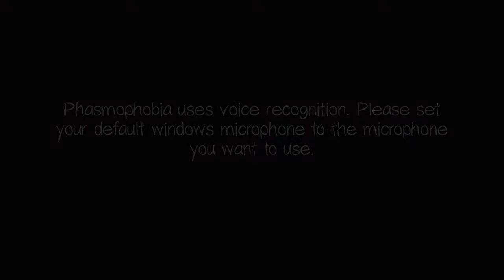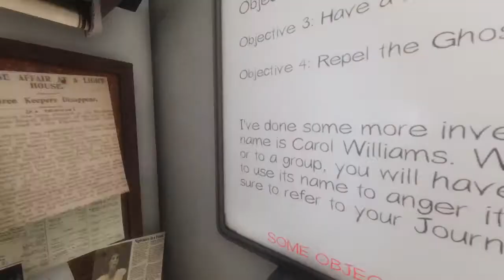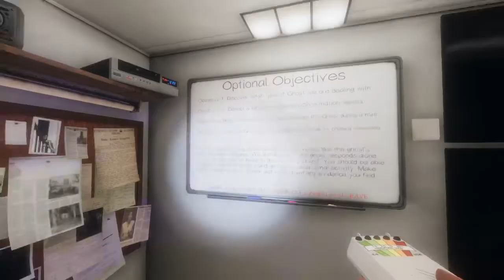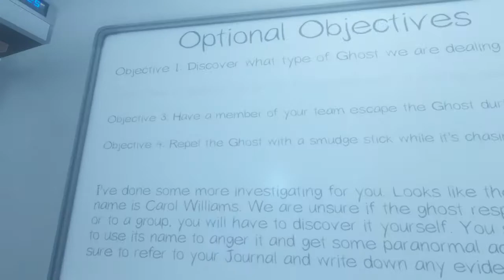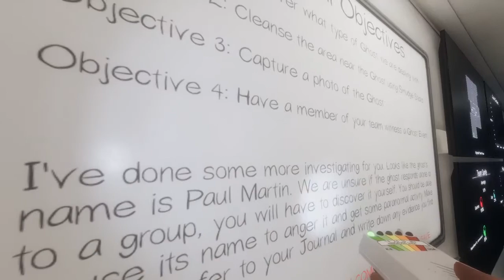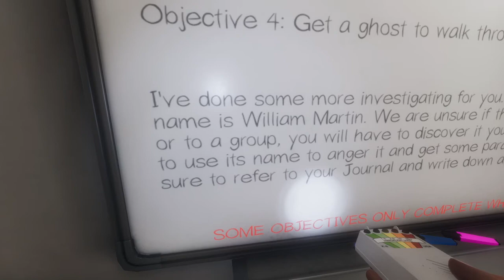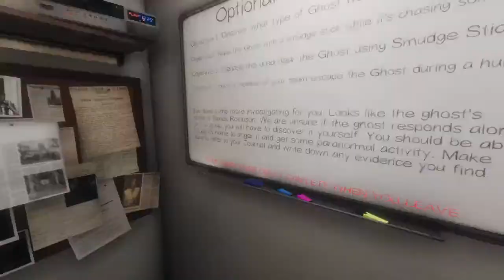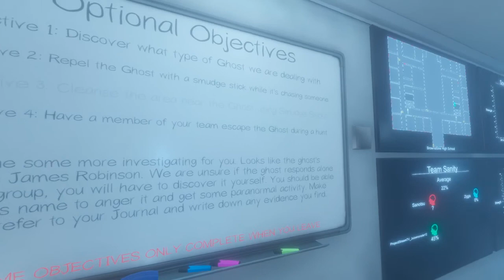Phasmophobia with ProjectStream Tv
You might want to check these guys out! ProjectStream TV

I will also apologize my bad handling with audio. At first everything seemed to be too loud and then I somehow botched it and the other players voices are not to be heard too good.
It's fine I promise, it always is.